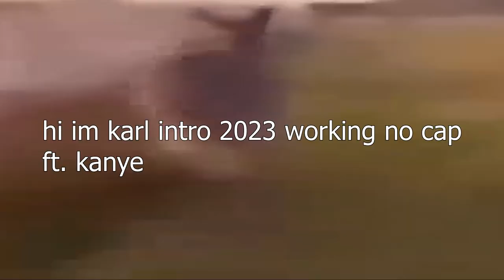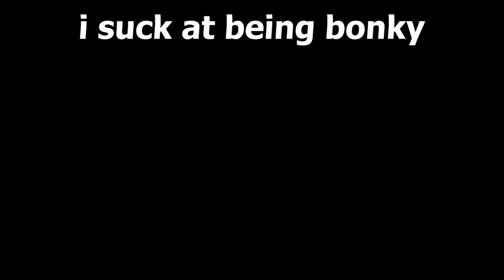Rec Room But Im Sick?!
Hmmm how did you find this Video?

G e t  A l l  M y  S o c i a l s  H e r e:

have a nice day, See you guys later!